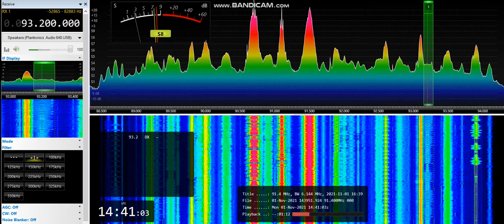[tropo] 93,2 - Studio 21, Balashikha, Moscow reg., Russia, 794 km, ID, 1st November, 2021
Equipment:  ELAD FDM-S2 + 3H-AMP-FM-24-ULN amplifier + SDR Console v3.0.26 + Körner 9.2. H pol., direction 115°, direction to transmitter 95°
1st November, 2021 at 14:40 UTC

YL, OM ID jingle at 0:31 as "Studio 21"

First ID
Tropo on CCIR FM from Russia № 66
Tropo on CCIR FM from European Russia (as DXCC) № 35